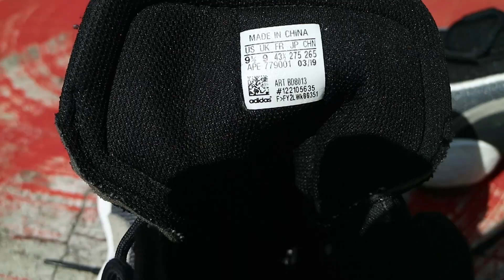Adidas Crazy BYW Review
Adidas Crazy BYW review on feet hope you enjoy!